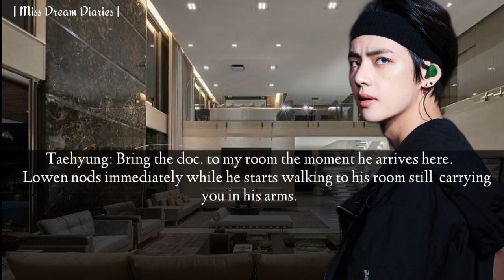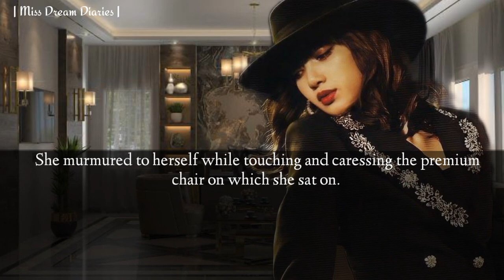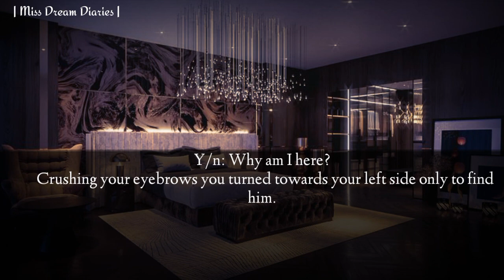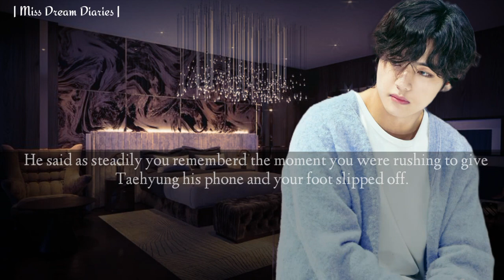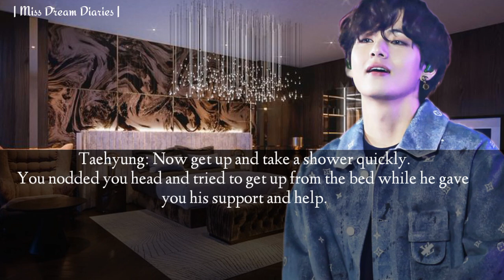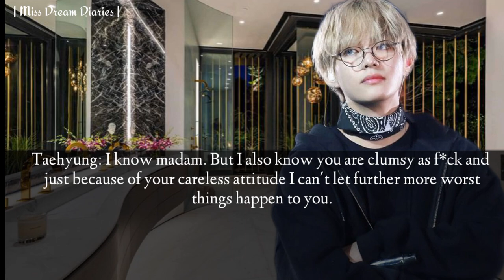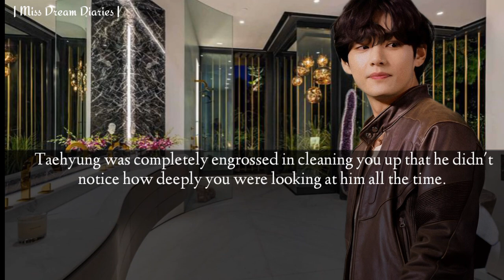Power of Seduction | 'When he helps you in shower' | [ Part 8 ]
Hi Lovelies.. hope you all enjoyed this video.
The next part would be coming really soon.

This storyline is completely mine ..
This video has nothing to do with the idol's real self or his personal life.
It's completely based on author's imagination.

DO NOT COPY MY CONTENT WITHOUT MY PERMISSION OR USE IT IN AN ILLEGAL WAY OTHERWISE THINGS WON'T WORK OUT GOOD IF I SEE MY CONTENT BEING USED ANYWHERE AT ANY SOCIAL MEDIA PLATFORM.